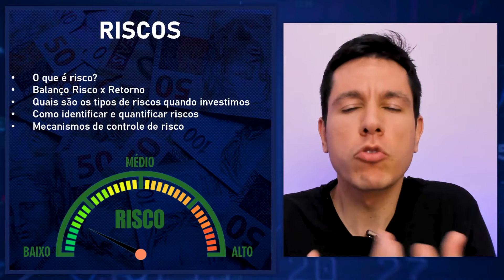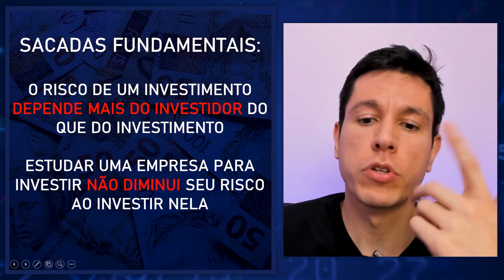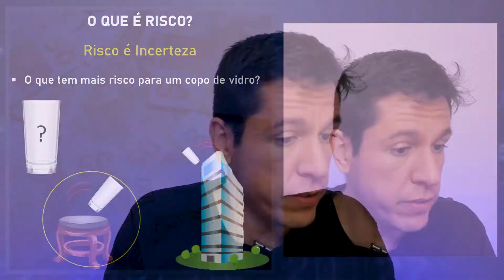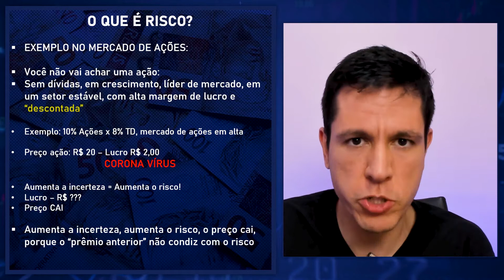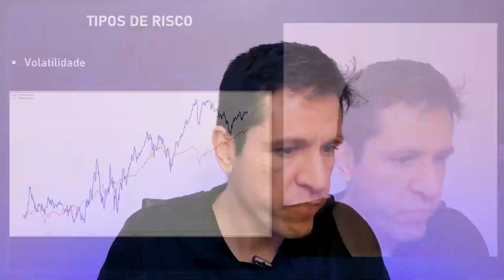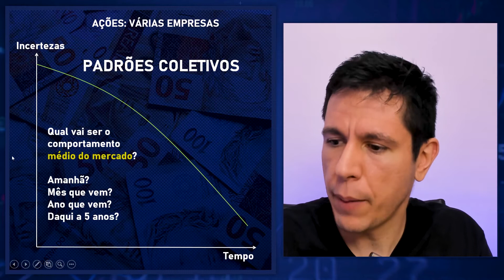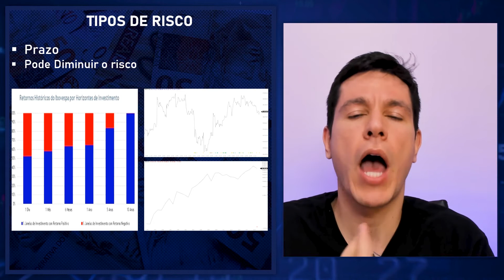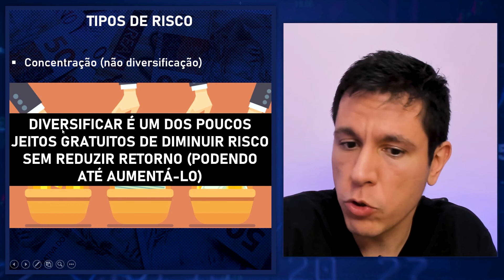Riscos: tudo que você precisa saber na hora de investir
Link para  ter acesso ao curso Renda Passiva Vitalícia:
+18 horas de conteúdo + 60 aulas
Comece hoje a criar renda passiva para o resto da sua vida através da educação financeira

Quando falamos de investimentos, invariavelmente pensamos nos possíveis retornos que obteremos, mas esse é um caminho perigoso. Obviamente o bom investidor se importa com o retorno, porém, está muito mais preocupado com o risco do seu investimento.
Risco é algo muito mais complexo do que a possibilidade de perder dinheiro e, não raro, nos contentamos quando o gerente do banco ou nosso assessor de investimentos nos fala "baixo risco", "médio risco" ou "alto risco", quando na realidade não sabemos nem definir propriamente o que ou quais são os riscos reais envolvidos nos investimentos.

Quando investimos temos tanto o risco de ganhar, quando o risco de perder, além do risco do prazo, da volatilidade, das incertezas, da economia, da liquidez, entre diversos outros não tão intuitivos que, combinados, podem se somar ou (para nossa sorte) se subtraírem e diminuírem o risco global da sua carteira de investimentos.

Controlar risco é algo que a minoria faz e, por consequência, obtém um bom retorno. Olhar só retorno é algo que a maioria faz e, por consequência, sofre com as perdas do risco não controlado.

Então nesta aula eu te ensino exatamente o que é risco, quais são os principais tipos que existem, como você pode se prevenir ou até mesmo se aproveitar deles.